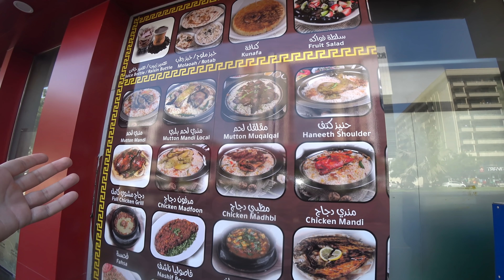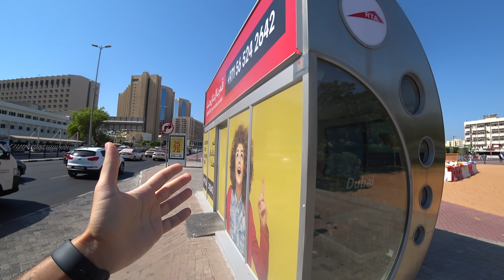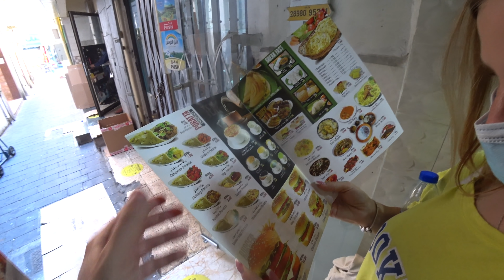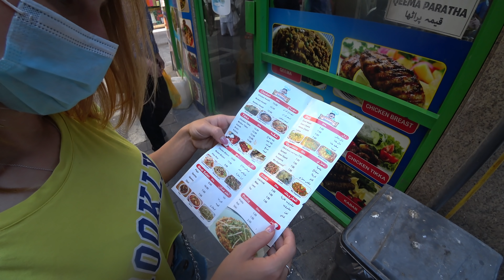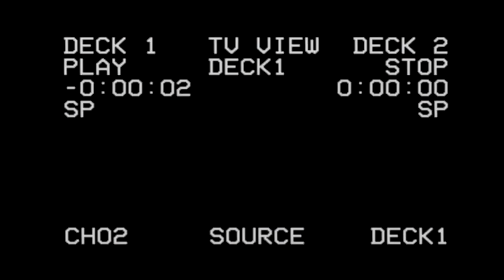УЛИЧНАЯ ЕДА В ДУБАЕ. ШОК! АНТИСАНИТАРИЯ В РЕСТОРАНЕ. ЦЕНЫ НА ЕДУ. ДУБАЙ. ОТДЫХ В ОАЭ.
Уличная еда в Дубае. Мы в Шоке! Антисанитария в Ресторане. Цены на Еду в Дубае. Дубай. Отдых в ОАЭ.